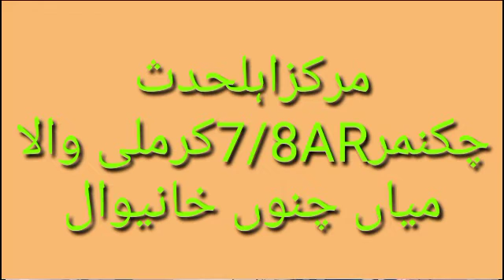مظہر امین چوہان صاحب 24-7-2021 7/8ARکرملی والامیانچنوں